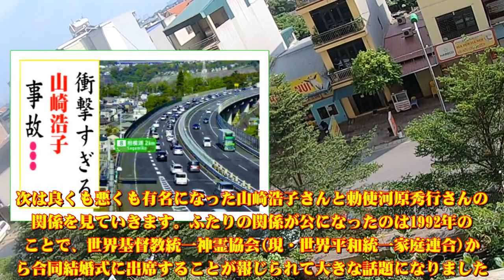山崎浩子の現在！今現在の様子がヤバすぎる・・・